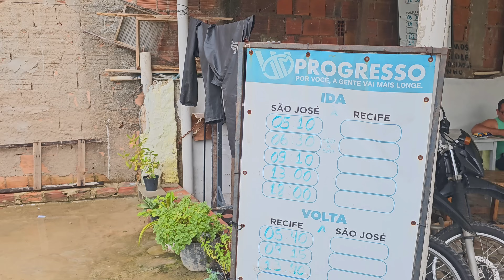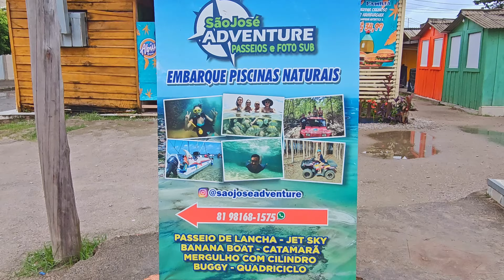São José Da Coroa Grande Pernambuco Dicas Importantes